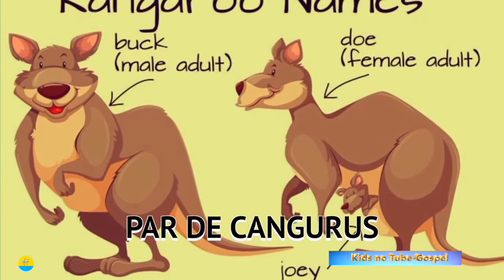ARCA DE NOÉ para crianças- 🦋 Uma Linda Historinha da Bíblia 🦋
ARCA DE NOÉ para crianças, uma linha historinha da bíblia para os seus filhos.
A historinha da Arca de Noé para pequeninos é uma história super legal que aconteceu a milhares de anos atrás, confira e assista até o final para ver como tudo aconteceu.
A verdadeira historia da arca de noé.